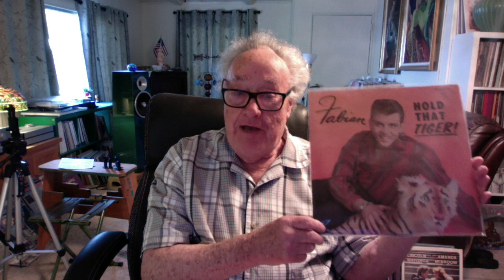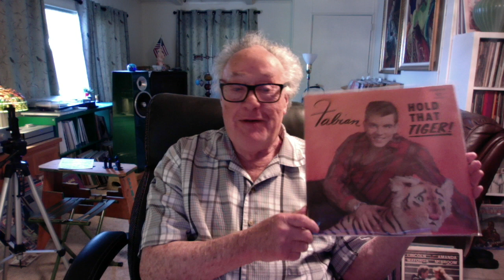The Vinyl Community Is Boring - Thread and Rant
Come on Folks let's stir things up